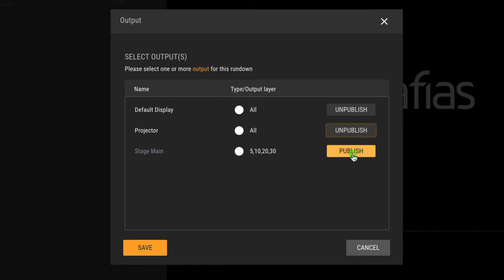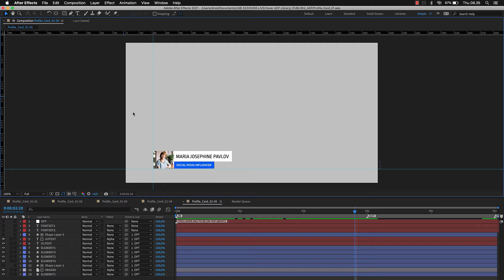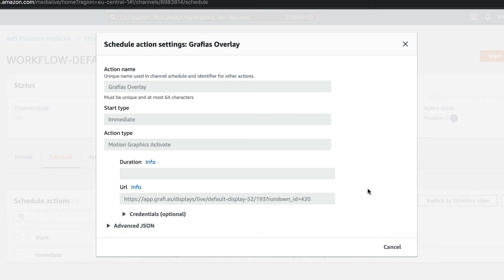Getting started with Grafias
Grafias is an easy graphics creation platform you can use in your live production. This tutorial video explains how you can easily add Grafias to your video or live production, using dynamic professional graphics. '
Use Grafias in any hardware setup with videoswitcher or use Grafias in your cloud prodcution worklflow.

Add lower third animation, clocks, tickers, countdown timers, - anything you need to
create professional live productions for corporate events, learning or marketing.

No need to be a live stream expert or graphical talent!